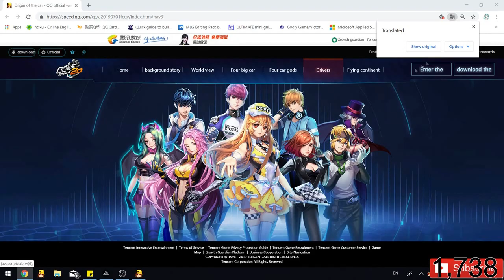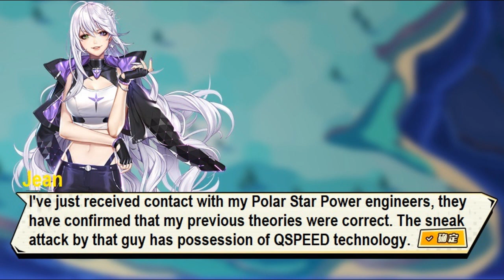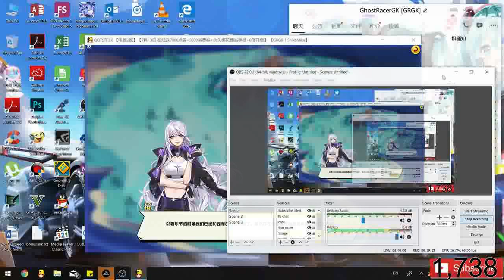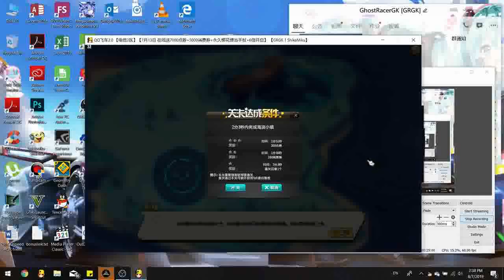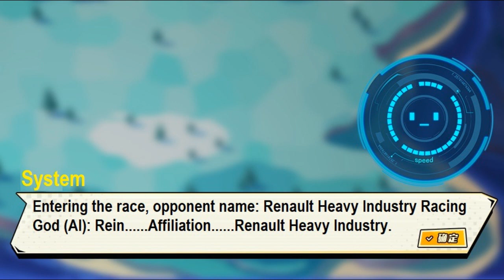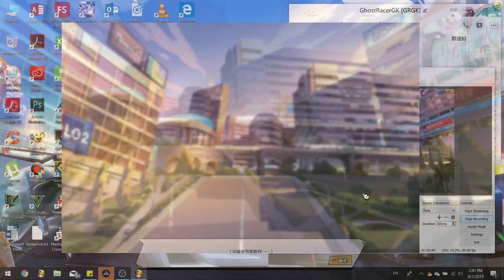The Race King Invitation Match Story - Chapter 3 (English translated) 【QQ Speed PC】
chapter 3 finish, chapter 4 coming soon.